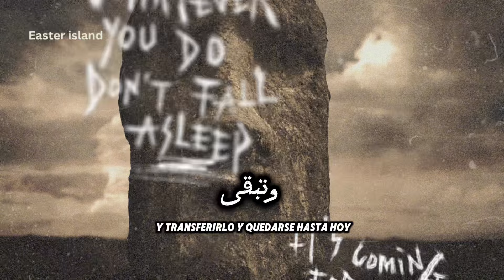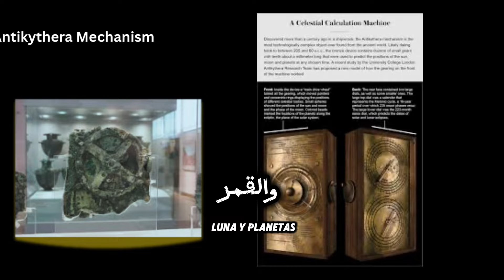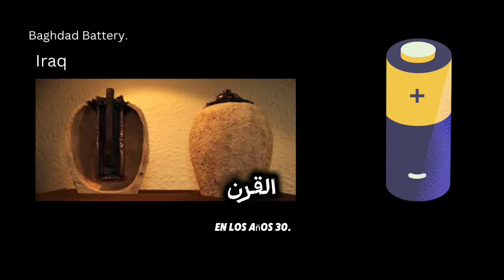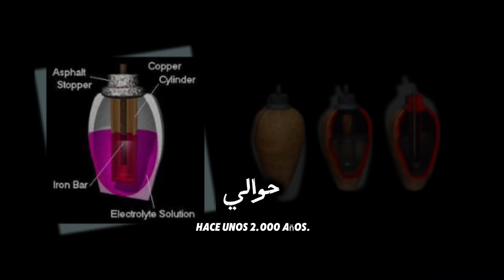أغرب الاكتشافات الأثرية – والأخير يثبت أن القدماء كانوا يفعلون أمورًا غريبة!"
"في هذا الفيديو، نأخذك في رحلة عبر عشر من أغرب وأقوى الاكتشافات الأثرية التي غيرت فهمنا للتاريخ. من حضارة الأزتيك وطقوسها الدموية التي كانت تقدم فيها البشر كقرابين للآلهة، إلى معجزات هندسية لا يمكن تصديقها مثل جهاز الأنتيكيثيرا الذي سبق عصره بآلاف السنين. سنكشف لك عن أسرار وألغاز تاريخية قد تجعلك تشكك في قدرة الإنسان على تحقيق هذه الإنجازات. تابع معنا لاكتشاف هذه الأسرار المدهشة، ولن تصدق كيف كانت بعض الحضارات قادرة على فعل المستحيل!

هل كنت تعلم أن بعض هذه الاكتشافات لا يمكن أن تكون من صنع البشر؟ شاركنا رأيك في التعليقات!"